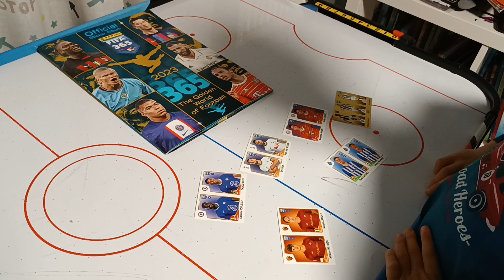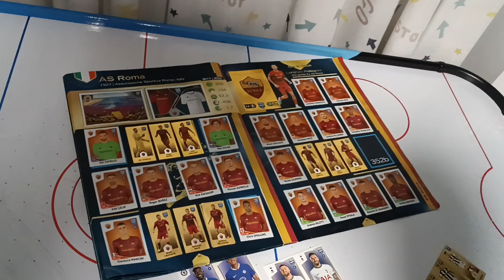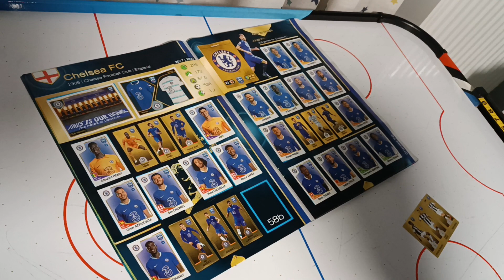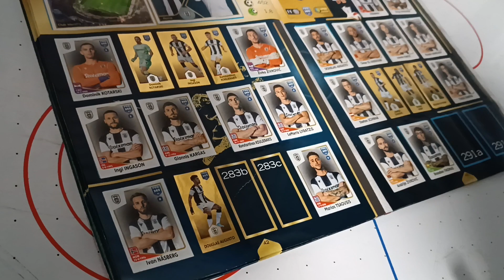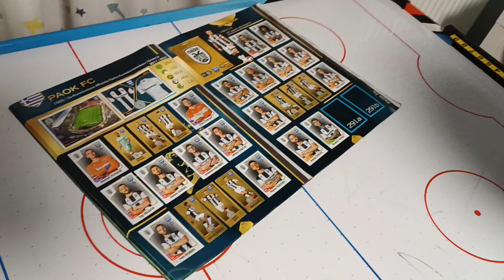Dimitris completed Roma and Chelsea with mail swapping! FIFA 365 2023